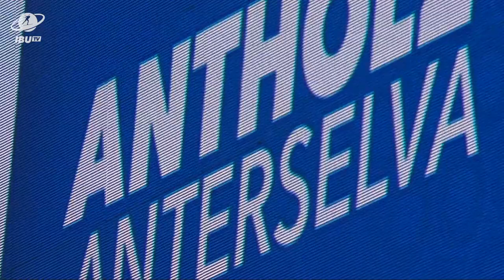World Cup 22/23 Antholz: Men Sprint Highlights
Another monstrous performance gave Johannes Thingnes Boe the 5th victory in as many sprints this season in the BMW IBU World Cup: in Antholz-Anterselva he closed ahead of Martin Ponsiluoma and Sturla Holm Laegreid.